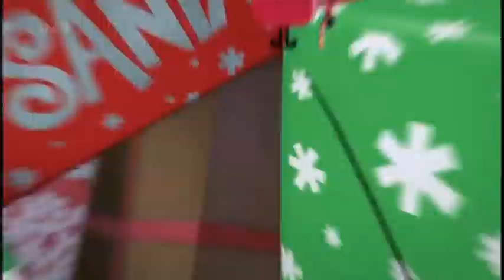Phillip's 24 Hour Live TV Marathon Part 23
On the 1st December 2014 Phillip Schofield  undertook a challenge to raise money for Text Santa. This had never been attempted on British television before - his challenge to present TV for 24 hours non stop.

Here is footage from the amazing Schofest  !   Footage contains the majority of the coverage, around 21 and an half hours - sadly some of the footage didn't record properly and the video file couldn't be used, so there are some sections missing, but these are minimal

Needless to say all competition lines have shut and you can no longer donate as continually mentioned in the footage